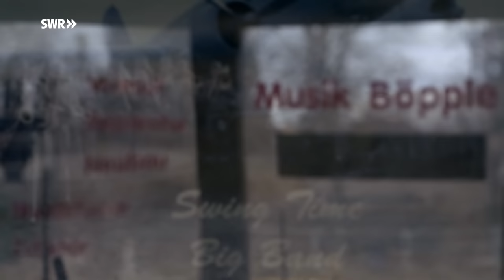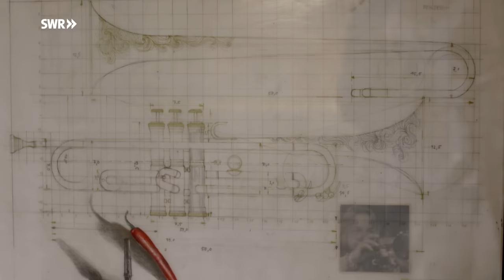Wie man eine Trompete baut | SWR Handwerkskunst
Zwischen Industriegebiet und Autobahn steht die Werkstatt von Lukas Böpple in Ditzingen nahe Stuttgart. Musiker aus aller Welt pilgern zu ihm. Böpples Passion sind Trompeten. Sein Titel "Metallblasinstrumentenmachermeister" klingt sperrig und alt. Er aber ist jung und seine Unikate sind gefragt. Das Erschaffen von Instrumenten steckt in seinen Genen, denn die Handwerkskunst hat er vom Vater gelernt. Eine Trompete besteht aus Ventilen, Zügen, einem Schallbecher, einem Mundrohr, einem Mundstück und vielen anderen Bauteilen. Sie alle sind aus Messing. Der Meister hämmert, lötet, schleift, dreht und poliert. Eine Woche braucht er, bis er dem Instrument einen Klang entlocken kann. Seine Arbeit ist anstrengend, schmutzig und grob. Doch er liebt, was er tut. Für die Sendung "Handwerkskunst! Wie man eine Trompete baut" begleitet der SWR den Bau eines Einzelstücks. Böpples Hände zaubern aus rohem Metall ein glänzendes Instrument. Handwerkskunst, die Menschen bewegt und glücklich macht: mit Musik.